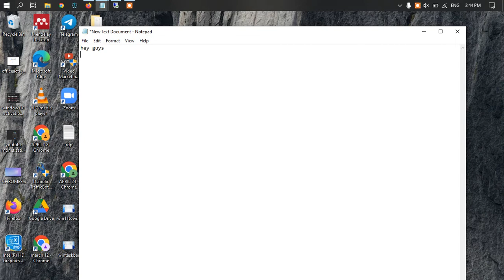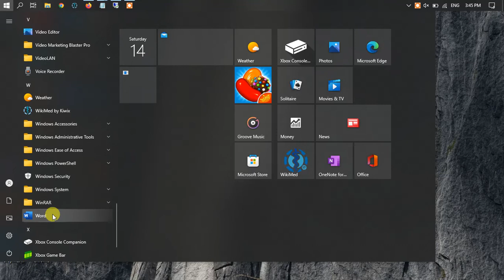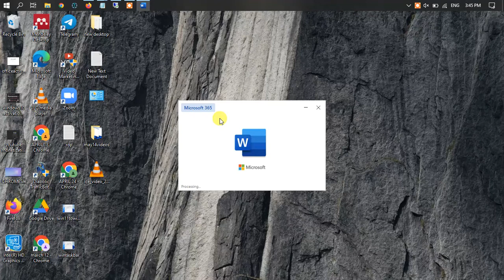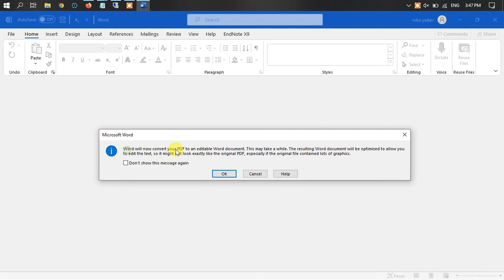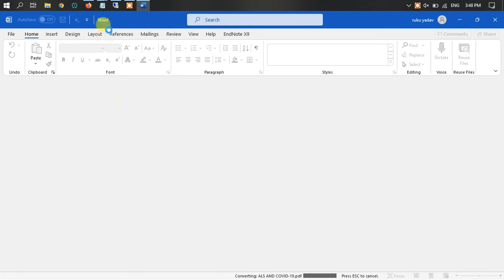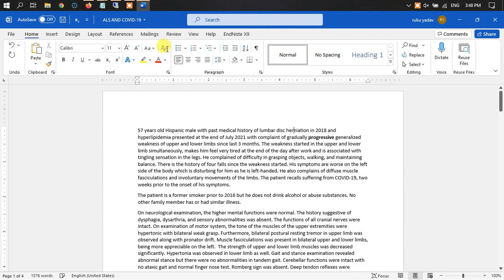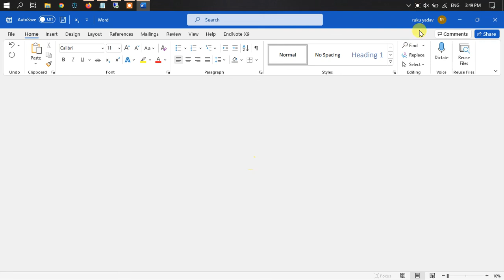How To Convert Pdf To Word File In 2022 - How To Pdf To Word 2022 Converter Online 2022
how to convert pdf to word file free in 2022 - how to convert pdf to word in 2022.how to convert pdf to word free without software 2022.
how to pdf to word 2022 converter online free 2022.
in this video  i will show you how to convert pdf to word | how to convert pdf to word 2022..
how to easily convert pdf to word | 2022.
How to convert word file to pdf [ Hindi ] | Easiest way
how to convert PDF file into Word file on Android
pdf to word converter in pc
how to convert pdf to word large files free
how to convert pdf to word document for free
how to convert pdf file to word document free
how to convert pdf to word in android mobile
how to convert pdf to word in windows 10
pdf to word file
pdf to word doc
How to Convert a Word to PDF in 10 Seconds
How to Convert PDF to Word in 5 Seconds (Offline)
How To Convert pdf to word without software 2017
best pdf to word converter online without changing format
to convert a pdf to word document for free
how to convert word to pdf online
how to convert docx to pdf online
how to convert doc to pdf online
how to convert scanned pdf to word
how to edit pdf file in hindi
how to edit pdf files in word
how to edit pdf file in photoshop
how to convert pdf to word file
how to convert pdf to word 2020
how to convert pdf to word 2010
pdf converter
how to edit pdf
How To Convert a Word documents to PDF
How To Convert pdf to word without software
how to
pdf to word online
pdf convert to word
how to convert docx to pdf
how to convert doc to pdf
how to convert pdf to excel
how to convert pdf into word
how to edit pdf file text
How To Convert PDF to Word Document
converting pdf to word using mobile phone
pdf to word converter without changing font
pdf to word converter without changing format
pdf to word converter software for pc
how to translate a pdf
translate pdf files to any language
turn pdf to docx to smartphone
turn pdf into word on phone
change pdf to word on mobile
convert pdf to docs on mobile
convert pdf to ms word file
pdf to word converter in computer
pdf to word converter in mobile
how to edit pdf file
how to edit edit file
pdf to word converter large files
concert pdf to word for free
How to convert pdf to word
pdf to word convert in hindi
pdf to word converter in hindi
pdf ko word me kaise convert kare
docx to pdf
translate pdf english to hindi
convert docx to pdf free
convert from docx to pdf
convert from word to pdf
convert doc to pdf easy
pdf to word converter offline
free pdf to word converter
Convert PDF into Microsoft Word
convert word to pdf file
convert pdf to powerpoint file
convert pdf to excel file
convert pdf to ms word
pdf to word converter editor
pdf to word converter editable
best pdf to word converter
pdf to word converter tamil
docx file to pdf file
pdf file to docx file
word file to pdf file
pdf to word editable text
pdf to ppt converter software
pdf file
free online pdf translator
pdf to google doc
docx to pdf converter
from word to pdf
from docx to pdf
from doc to pdf
conert word to pdf
convert docx to pdf
convert excel to pdf
pdf to editable document
convert pdf to docx
converting pdf to word
convert pdf to doc
pdf file editing tool
pdf file to docx
docx file to pdf
covert docx to pdf
convert pdf to excel
pdf to word convertor
convert pdf to words
word to pdf converter
change pdf to word
pdf translator software
online pdf translator
google pdf translator
doc to pdf
convert to pdf
pdf file editor
pdf to docx
edit pdf using microsoft word
pdf to document